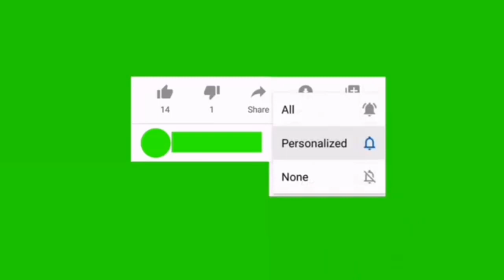Kerewa! Mother Of 2 W@nted To #£nd It All, Husband Brother Solved The Wahala